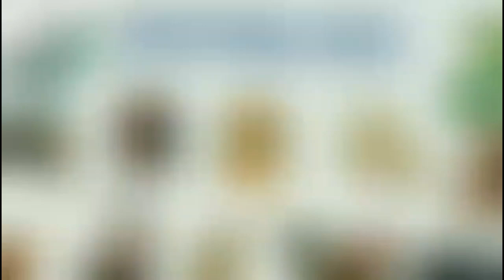Tử Vi Tháng 9/2024 Âm Lịch của TUỔI SỬU - Tháng Giáp Tuất